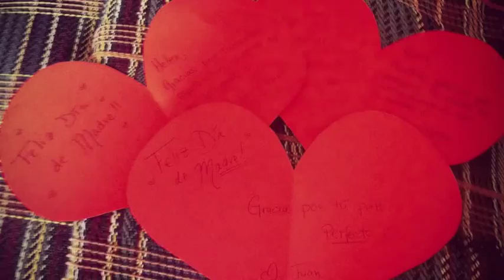A Cultural Celebration of Mother's Day in Nicaragua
On May 30th, the people of San Juan del Sur, Nicaragua celebrated Dia de Madre (Mother's day) with a traditional festival of dancing, games, and lots of great latin music.

Feliz Dia de Madre!!